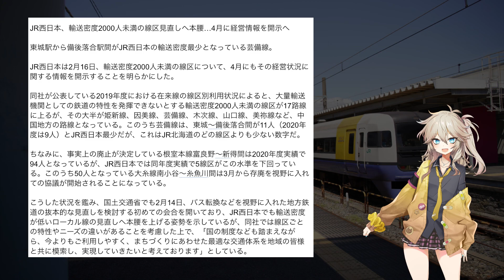2022年3月1日の鉄道ニュース JR西日本輸送密度のこと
質問があればコメントよろしくお願いします